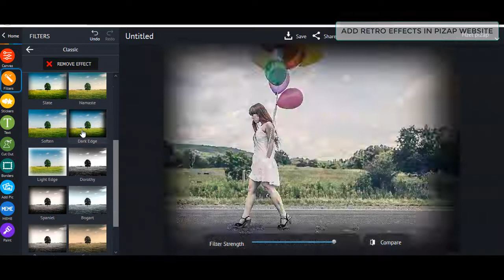piZap's Quick Photo Editing Tutorial: Add Retro Effects in piZap web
Enhance your creativity by using the easiest photo editor.  By using classic filter, you can recreate the style of old photos without making the photo look fake. So what are you waiting for? Try it now!
Go PRO!